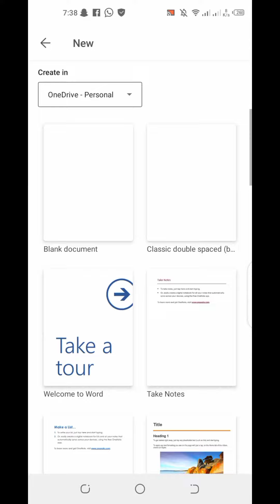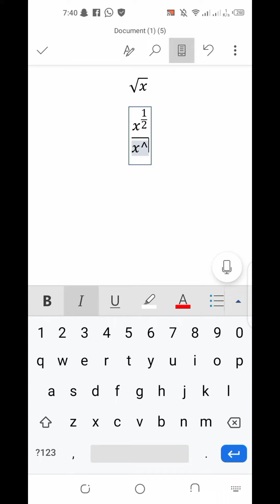How to type square root in mobile || How to type Maths Formulas in mobile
This video is about how to type squareroot and fractional_power of any variable and Mathematical formulas in mobile Ms word
There are many more videos available on channel page about math typing symbols in mobile